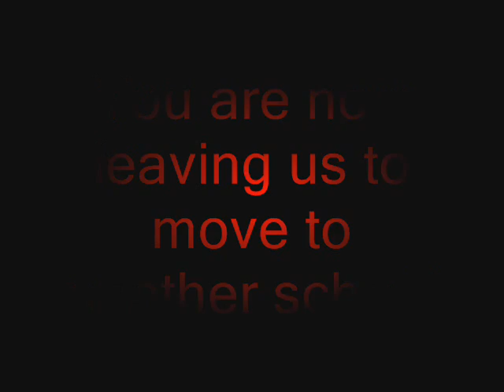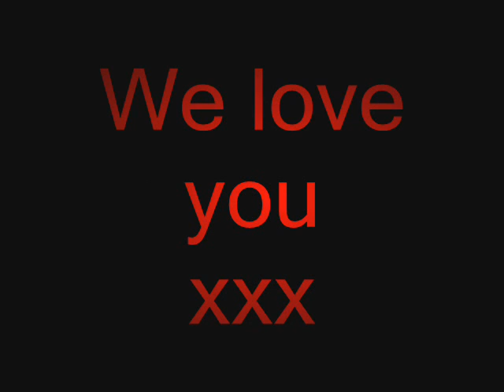bye sylvie then 1-7 KNGS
bye sylvie